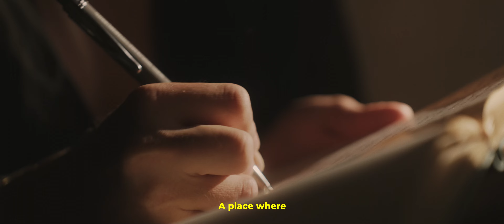CAPPADOCIA│A PLACE OF DREAMS│A Cinematic Travel Film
A place she dreams about. Cappadocia.

CREW 🪖

Main Video Camera
Main Photo Camera
My 28-75mm Lens
My 17-28mm Lens
Video Tripod
CF-Express Cards
My V-mount Batteries
My underwater housing